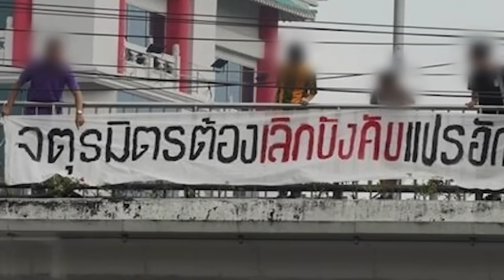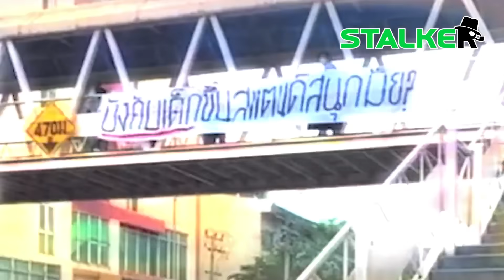“สาวเมย์” เครื่องติด จัดหนัก “ก้าวไกล” ร้อนรนเห็นเด็กรักชาติ แปรอักษร | STALKER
“สาวเมย์” จัดเบอร์แรง หวดยับ “ก้าวไกล” ร้อนรนเห็นเด็กรักชาติ แปรอักษรงานจตุรมิตร